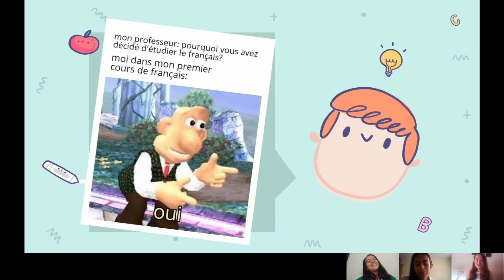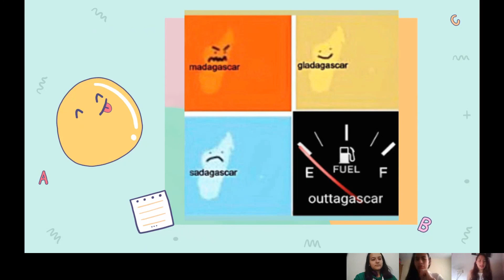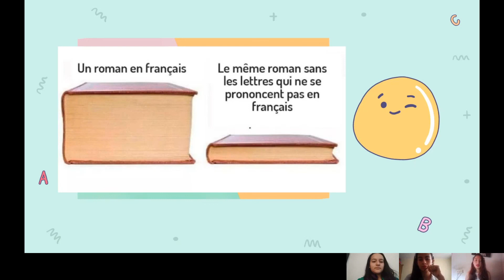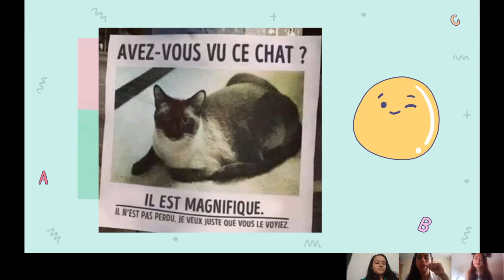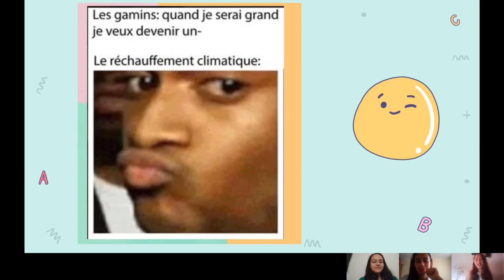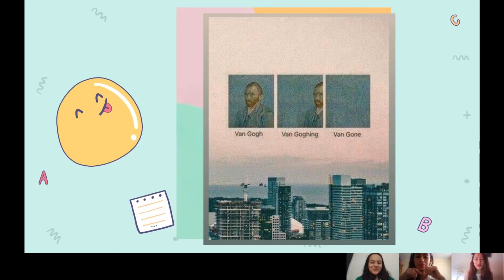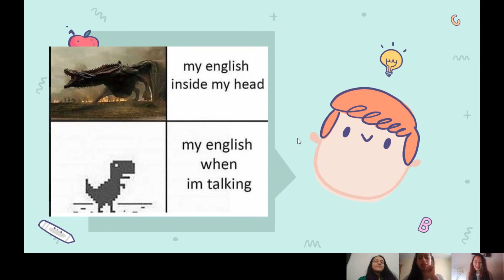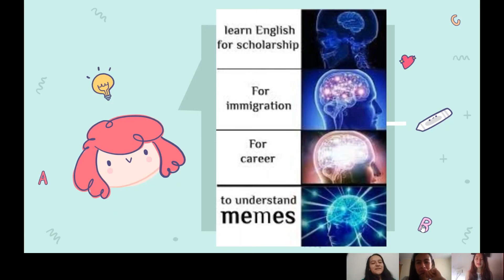Memes in English and French to rire et apprendre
¿Amas los memes y estás terminando semestre? Pues estás en el lugar indicado. Aquí compartimos algunos memes en inglés y francés que te van a encantar. Además, comentaremos algunos temas gramaticales y palabras que tal vez desconozcas. Esperamos disfrutes este vídeo y aprendas algo nuevo.